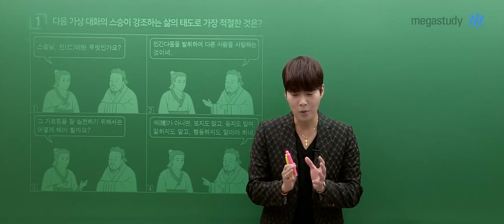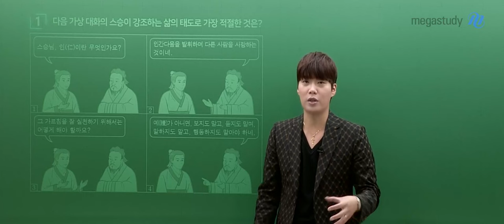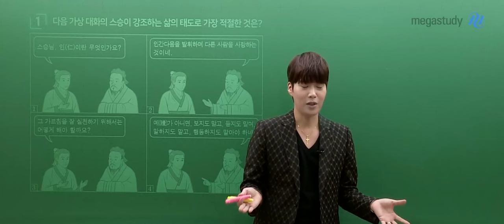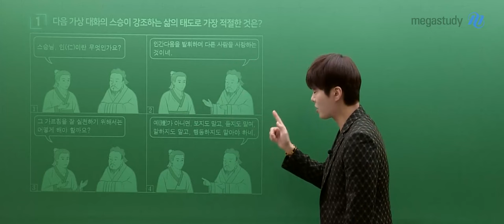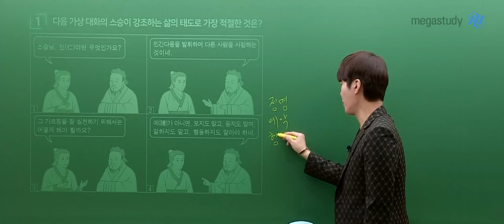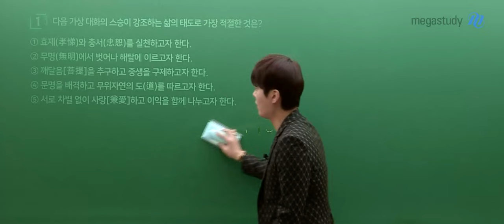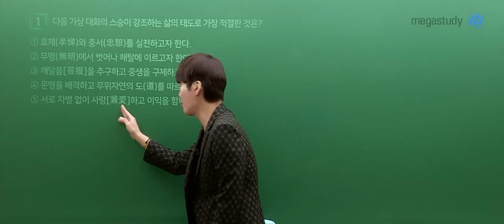[메가스터디] 윤리 김종익쌤 - 2024 수능 윤리와사상 해설강의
윤리 김종익 선생님의 2024 수능 윤리와 사상 해설강의 영상입니다.